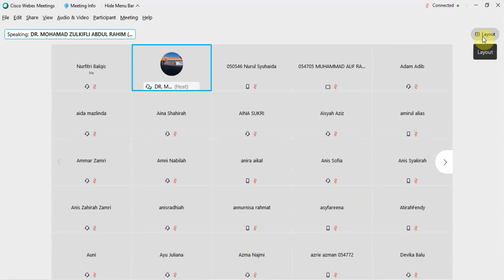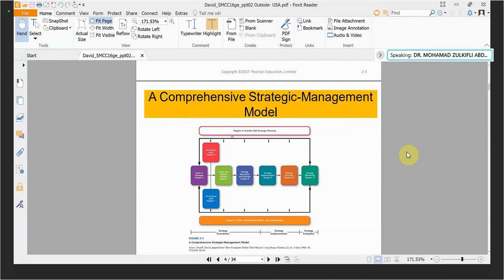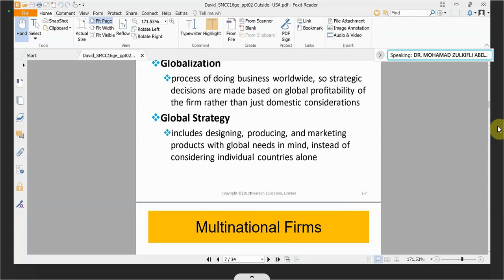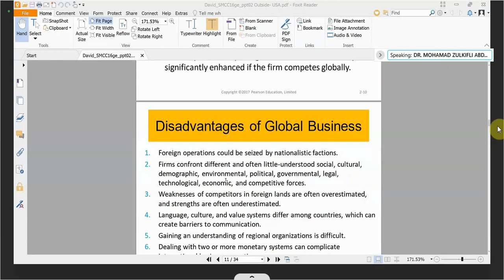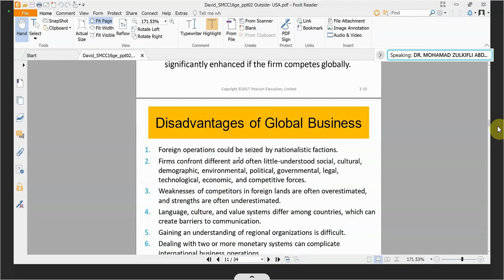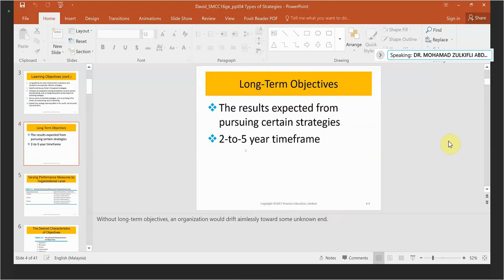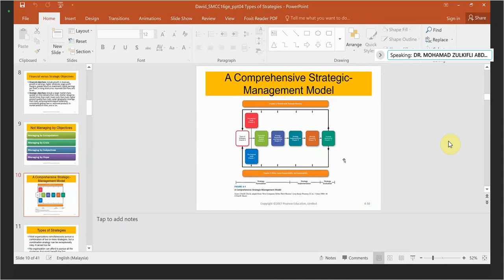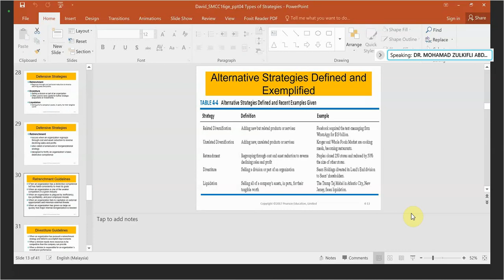Strategic Management - Chapter 2 (Strategic Planning) & Chapter 4 (Types of Strategies)